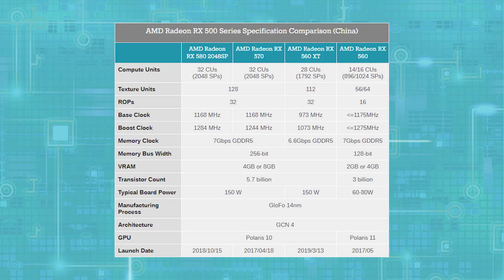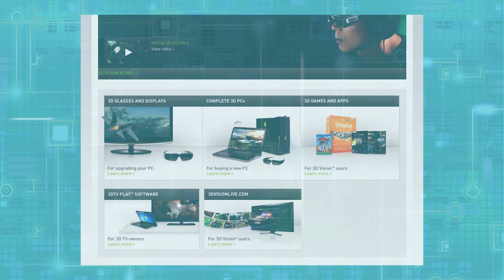Лучи теперь работают и без RTX!!!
Сегодня в новостях - Cry Engine продемонстрировал работу рэй-трейсинга на видеокарте без поддержки RTX, Nvidia прекращает поддержку технологии 3D Vision, больше информации про Radeon 560XT, Overwatch и Borderlands на портативной консоли, Halo: The Master Chief Collection на ПК и ещё много всего интересного!